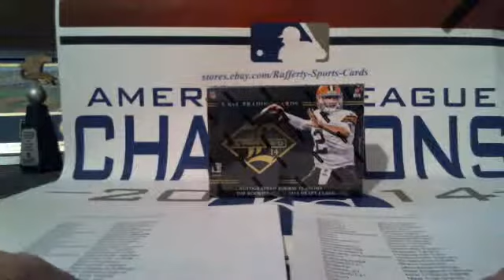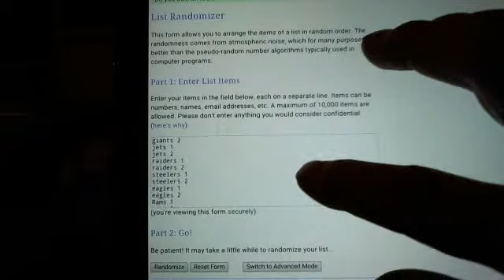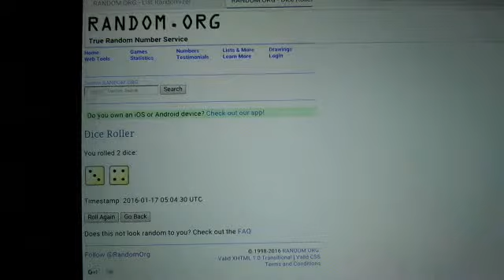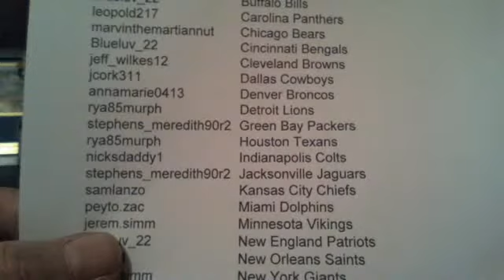2014 Panini Limited Box Giveaway for Breaks #31 and #32